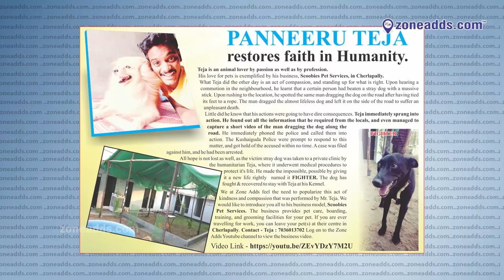Zone E-Paper || 13 June 2018 || zoneadds.com